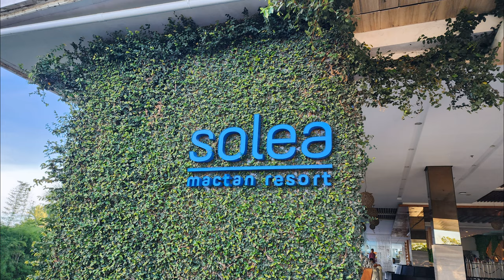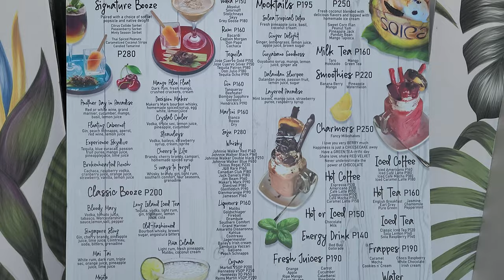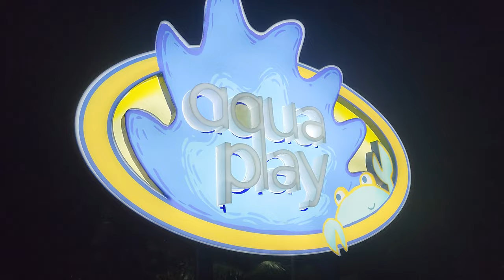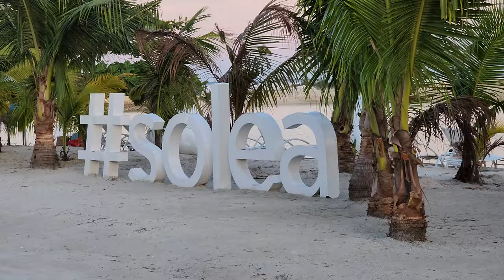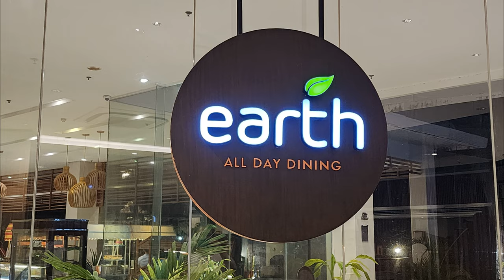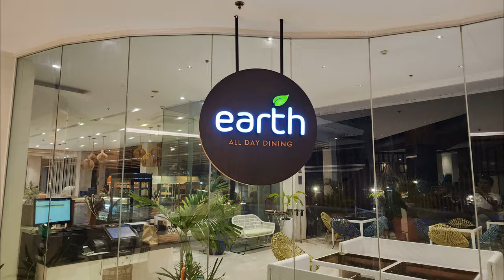4K 🏖🏜🌊 🇵🇭필리핀 🏝⛱️⛱🔆 🔥솔레아 막탄 세부 리조트 투어 SOLEA RESORT TOUR 💥UHD CEBU MACTAN ISLAND PHILIPPINES LAPULAPU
In this video, I uploaded a collection of clips taken while on vacation at  🏕🏖🏜 🏝⛱☀ Solea Mactan Resort in Cebu, Philippines 🇵🇭